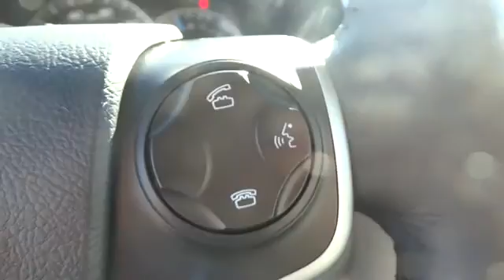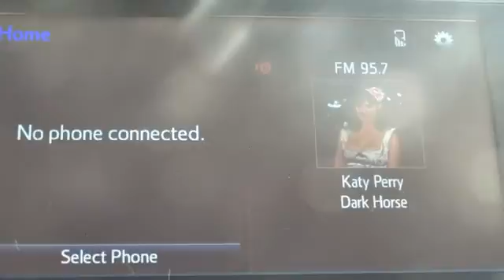2014 Toyota Camry Conroe, The Woodlands, Spring, Tomball, Houston 380253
Gullo Toyota
500 I-45 South